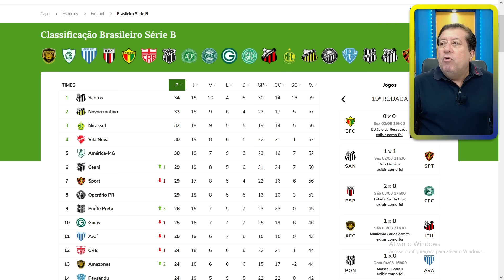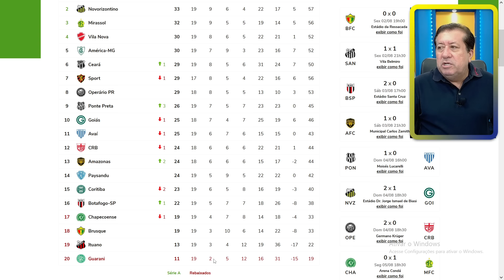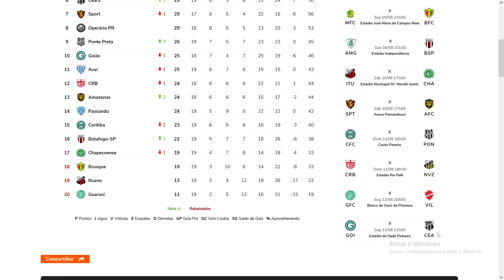SPORT APRESENTA OS NOVOS CONTRATADOS, ANUNCIA NOVA CONTRATAÇÃO E COMUNICA DISPENSA!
OS NOVOS CONTRATADOS DÃO A NOVA CARA DO SPORT NO CAMPEONATO BRASILEIRO DA SÉRIE B! UM SPORT DIFERENTE!